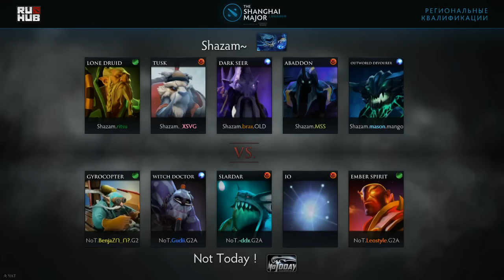NoT - Shazam, game 2, Shanghai Major Qualifications Day 3